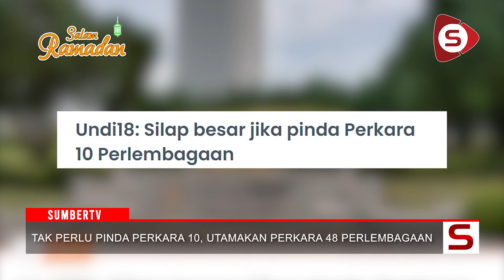Tak Perlu Pinda Perkara 10, Utamakan Perkara 48 Perlembagaan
Kerajaan menyatakan bahawa pindaan Rang Undang-Undang (RUU) Perkara 10 Perlembagaan Persekutuan perlu dilaksanakan bagi memudahkan penggubalan Undang-undang Antilompat Parti, namun sebilangan pihak berpendapat bahawa pindaan tersebut bakal mengundang krisis perlembagaan.

Sumberkini menghubungi Ahli Parlimen Sungai Buloh, Sivarasa Rasiah dan  Peguam Kanan, Mohamed Haniff Khatri Abdulla bagi mendapatkan komen berhubung isu berkenaan.

Wartawan & Visual Editor: Diyana Rahip